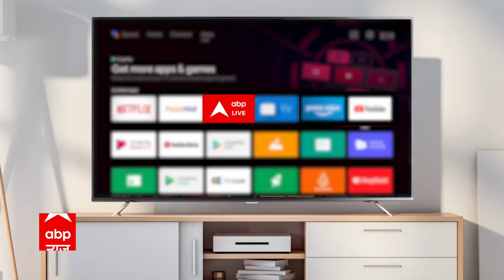Liquor ban in Bihar: विधानसभा में सीएम नीतीश ने फिर दोहराया-जहरीली शराब पीने वालों से हमदर्दी नहीं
बिहार में अभी शराब के मुद्दे पर राजनीति गरमा गई है. छपरा में अभी तक जहरीली शराब से 60 लोगों की मौत ( Saran Hooch Tragedy) हो चुकी है. इसको लेकर विपक्ष सरकार पर लगातार हमला बोल रहा है और आरोप लगा रहा है. वहीं, इन सब के बीच शराबियों के मरने पर मुआवजा को लेकर अब बहस शुरू हो गई है. हालांकि सीएम नीतीश कुमार (Nitish Kumar) सदन में भी ये स्पष्ट कर चुके हैं कि ऐसे मामलों में कोई मुआवजा नहीं मिलेगा.